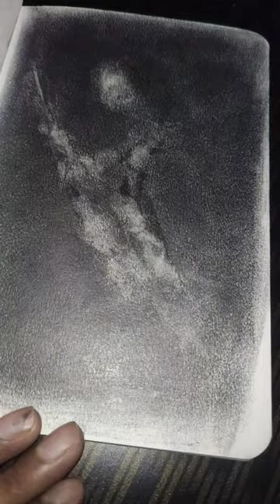Vergil drawing devil may cry